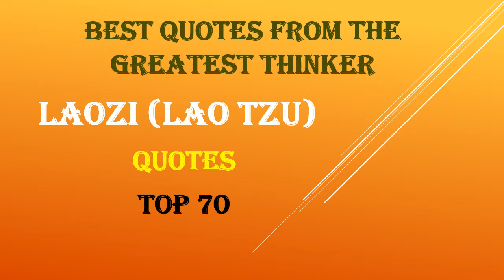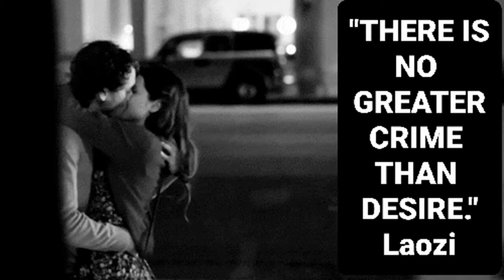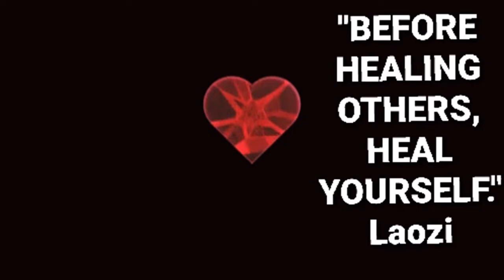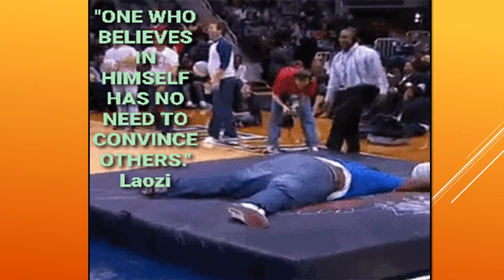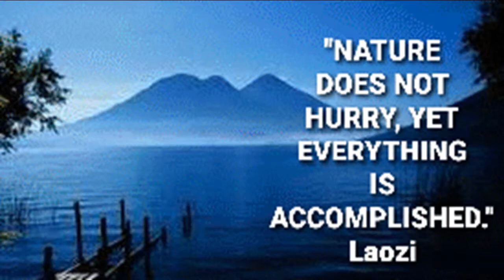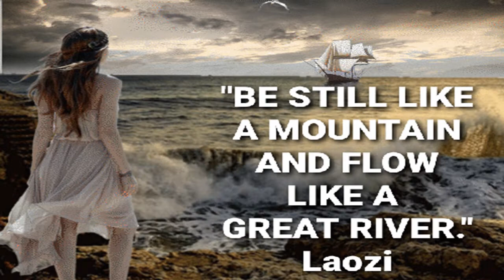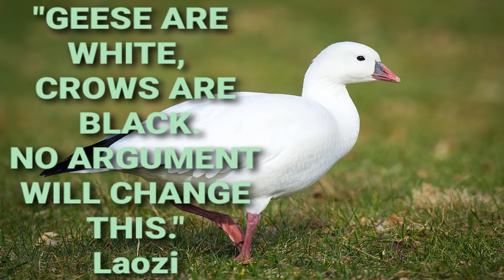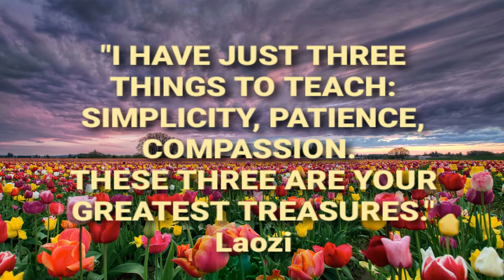LAOZI (LAO TZU) 70 QUOTES MOTIVATIONAL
Jessie Roces Agudo Ed.D Channel
This video have subtitled / Closed Caption languages in: English, Arabic, Chinese, Dutch, Finnish, French, German, Japanese, Malay, Portuguese, Spanish, Swedish and others.
I made this video by myself using powerpoint with the aid of transitions and animations from my laptop in order for the viewers to be motivated and inspired in life.
I believe a SINGLE quote can have a lot of positive connection on someone who is feeling low and depress with negative thoughts.
⏰ Timestamp
0:00    Intro

0:46    "THE JOURNEY OF A THOUSAND MILES BEGINS WITH ONE STEP."

1:25    "If you tell me, I will listen, if you show me, I will see, if you let me experience, I will learn."

1:50    "When the student is ready the teacher will appear."

2:00    "DOING NOTHING IS BETTER THAN BEING BUSY DOING NOTHING."

2:34    "TO LEAD PEOPLE WALK BEHIND THEM."

2:50    "ALWAYS BE ON THE LOOKOUT FOR WAYS TO NURTURE YOUR DREAMS."

4:05    "LOVE IS A DECISION NOT AN EMOTION."

4:54    "MARRIAGE IS THREE PARTS LOVE AND SEVEN PARTS FORGIVENESS OF SINS."

5:24    "FREEDOM FROM DESIRE CAN LEADS TO INNER PEACE."

6:26    "THE WORLD IS WON BY THOSE WHO LET GO."

6:44    "SILENCE IS A SOURCE OF GREAT STRENGTH."

7:15    "THE BEST FIGHTER IS NEVER ANGRY."

8:04    "EXCELLENT WARRIORS ARE NOT VIOLENT."

8:32    "THERE IS NO GREATER DANGER THAN UNDER ESTIMATING YOUR OPPONENT."

10:28   "The way to heaven is to help and not harm."

11:04   "ONE WHO BELIEVES IN HIMSELF HAS NO NEED TO CONVINCE OTHERS."

11:33   "IF YOU DO NOT CHANGE DIRECTION, YOU MAY END UP WHERE YOU ARE HEADING."

11:57   "HAVE PATIENCE WAIT UNTIL THE MUD SETTLES AND THE WATER IS CLEAR."

14:29   "IF YOU SEARCH EVERYWHERE YET CANNOT FIND WHAT YOU ARE SEEKING, IT IS BECAUSE WHAT YOU SEEK IS ALREADY IN YOUR POSSESSION."

15:41   "THOSE WHO SHOW OFF DO NOT SHINE."

17:38   "TO KNOW ONE'S IGNORANCE IS THE BEST PART OF KNOWLEDGE."

20:33   "WHEN YOU ACCEPT YOURSELF, THE UNIVERSE ACCEPT YOU."

28:10   Pls. SUBSCRIBE 😊

▶️ LUDWIG WITTGENSTEIN 50 BEST QUOTES FROM THE GREATEST THINKER THAT WILL MAKE YOU THINK, in this link:

All images/gifs were edited by myself.